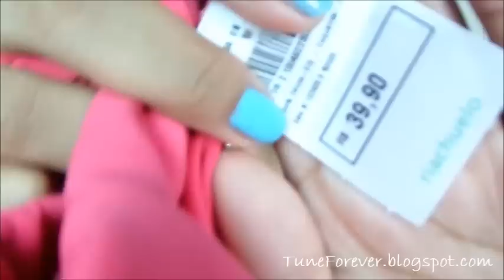Comprinhas de setembro 2014